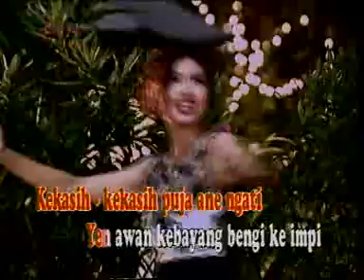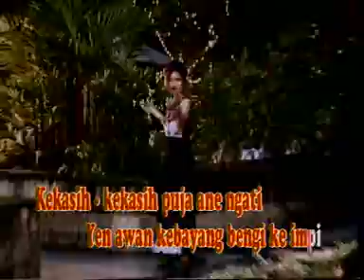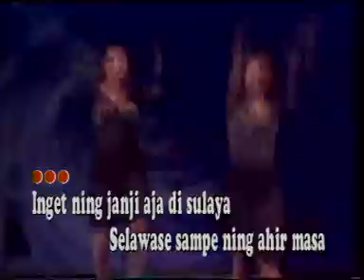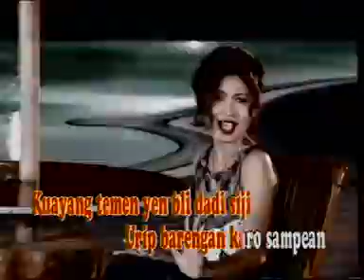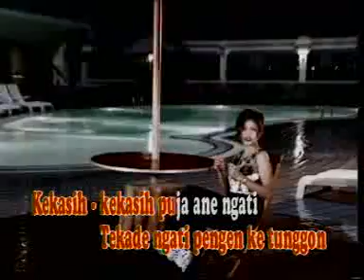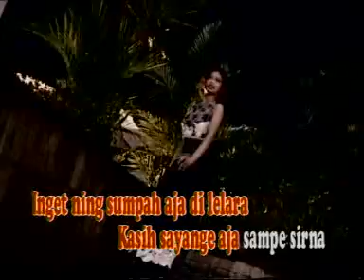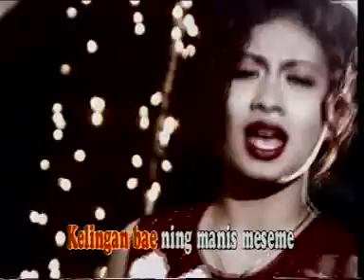Susilawati - Kekasih [OFFICIAL]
KEKASIH - SUSILAWATI [Karaoke Video]

Title : KEKASIH
Artist : SUSILAWATI
SongWriter : USIN INDRA & DIDIET PRI
Album : KOLEKSI DANGDUT PILIHAN